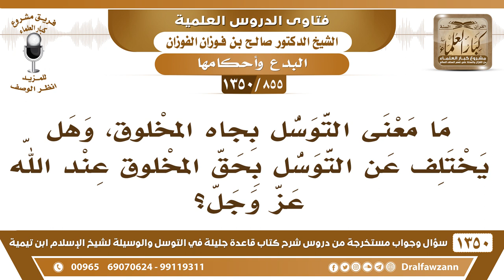[855 /1350]ما معنى التوسل بجاه المخلوق، وهل يختلف عن التوسل بحق المخلوق عند الله؟ الشيخ صالح الفوزان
-[855 /1350] السؤال: ما معنى التوسل بجاه المخلوق، وهل يختلف عن التوسل بحق المخلوق عند الله عز وجل؟
 الجواب: لم يرد التوسل بحق المخلوق، ولا بجاه المخلوق، هذا شيء لم يرد؛ لما فِي ذلك من الغلو، والتوسل بالحق، الحق على الله جل وعلا، فليس لأحد حق على الله، إلا ما تفضل الله به، ليس للعباد حق واجب على الله، وَإِنَّمَا هو حق تفضل به سبحانه وتعالى.وأما الجاه فمعناه المكانة والمنزلة، فلا يُتوسل بمكانة أحد عند الله أو منزلة أحد عند الله وإن كان من المقربين من الملائكة والأنبياء والمرسلين، فلا يُتخذ قربه من الله ومكانته عند الله لا تُتخذ وسيلة إلى الله جل وعلا.
للاشتراك في قناة الشيخ صالح الفوزان
أسئلة وأجوبة من شرح قاعدة جليلة ( 1350 ) مقطع

للاستفسار والإقتراحات والدعم
رئيس الفريق
لمشروع كبار العلماء